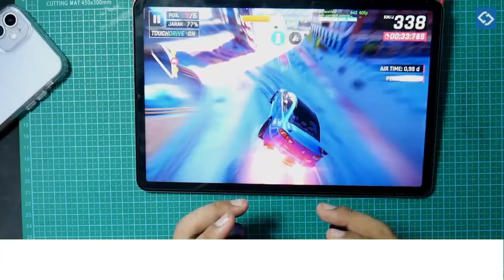Ngga Perlu KEYMAPPING !! | 7 Rekomendasi Game Mobile Support Gamepad Part 1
7 Rekomendasi Game Mobile Support Gamepad Part 1

Semua game lancar di chromebook, kecuali Brawlhalla. Entah kenapa Brawlhalla ngga ada di play store nya chromebook:(

CHAPTERS:
0:00 INTRO
0:59 APPLE KNIGHT
1:45 ODDMAR
2:28 PUNISHING GRAY RAVEN
3:17 ASPHALT 8
4:02 SOUL KNIGHT
4:48 BRAWLHALLA
5:33 DEAD TRIGGER
6:21 REQUEST DARI